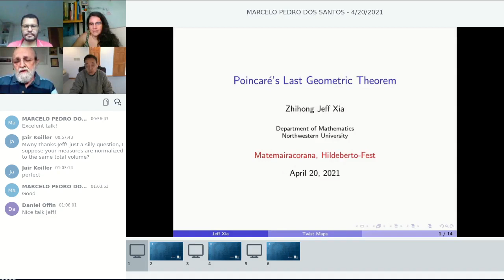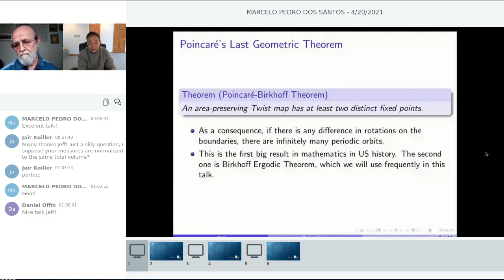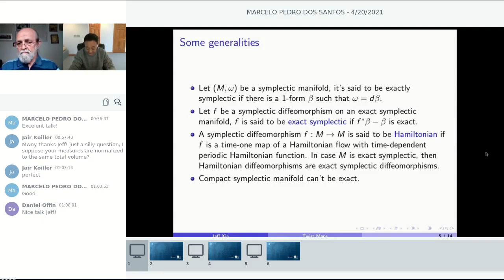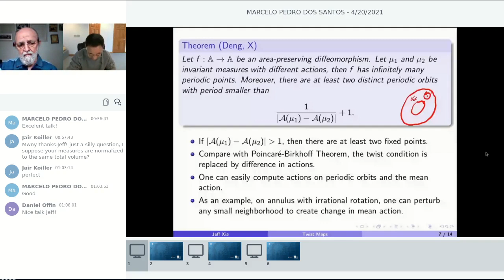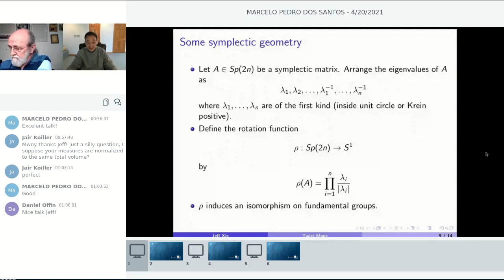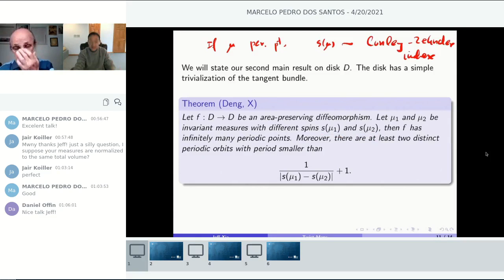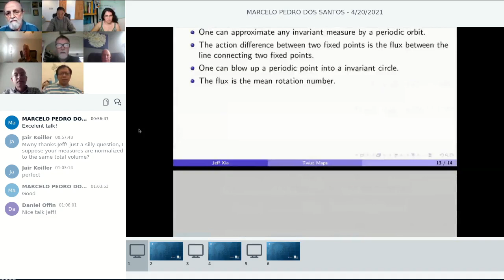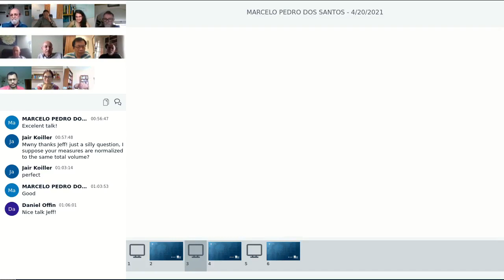Second Matemairacorana: in honor of Professor Hildeberto Cabral's 80th birthday (20/04/2021)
Second “Matemairacorana": in honor of Professor Hildeberto Eulálio Cabral's 80th birthday. The event will have few activities per week, on Tuesdays, at 10: 40 a.m. (Brasília's time) and it will start on November 17th (the eve of professor Hildeberto´s birthday).

Lecture - April 20th (10:40 a.m. Brasília time)

Title: A Generalization of Poincaré’s Last Geometric Theorem

Abstract: Poincaré’s Last Geometric Theorem, or Poincaré-Birkhoff Theorem, has motivated much of modern mathematics. With today’s deeper understanding of symplectic invariants, we revisit this classical theorem and show some interesting generalizations. Consider area-preserving map on the annulus or unit disk, for any invariant measure (for example, periodic point, or the area form itself) we associate it with two numbers: its action and its spin. The spin is a new invariant that we introduce to generalize the Conley-Zehnder index. Our main result is that if there are two invariant measures whose actions, or whose spins, are different, then there are infinitely many periodic points. In other words, the “twist” condition in twist map theorem is replaced by any “twist’ in action or spin.

The talk will be very elementary and accessible. Part of the talk is based on a joint work with Yanxia Deng.

Happy Birthday to Hildeberto, my family had lovely memories of the month in Recife almost 30 years ago.

Date: April 20 th

Time: 10h40min a.m. (Brasília time)